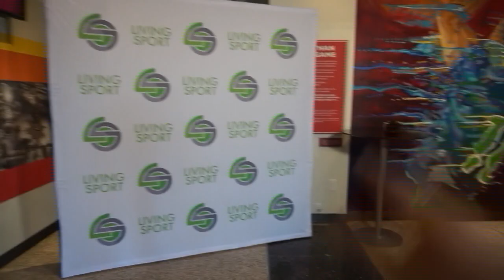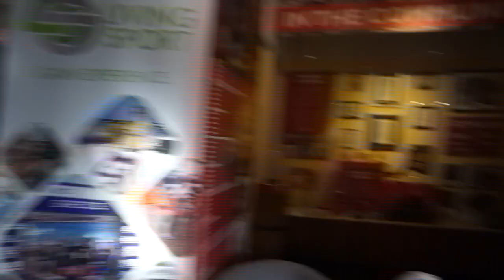I WENT TO THE SUPER BOWL AGAIN - Phoenix, AZ 2023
I had the chance to attend my second Super Bowl. This year it was in Phoenix, Arizona. I got to mentor participants from Living Sport, interview some really cool people, and much more.